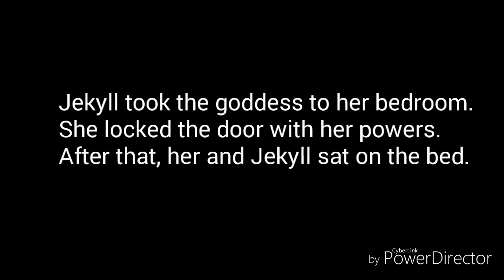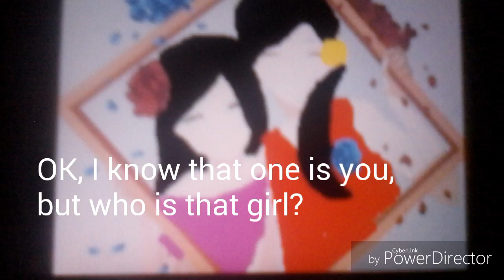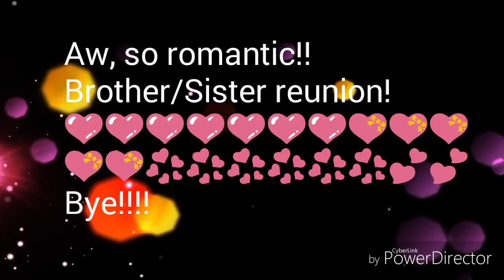Angels Of The Goddess Episode 4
Jekyll reunites with his sister.